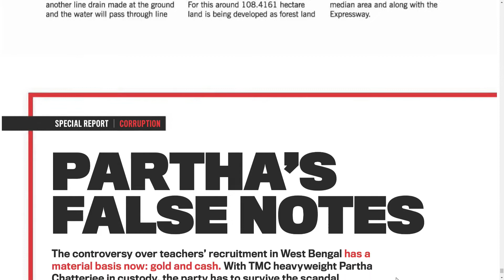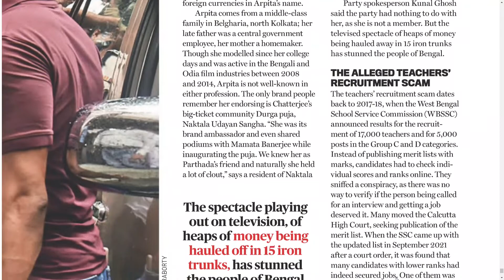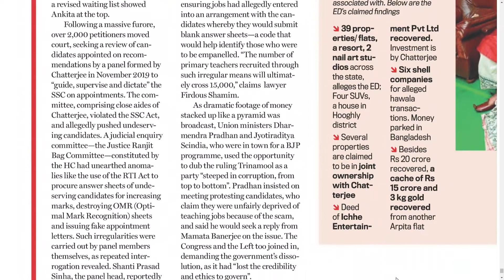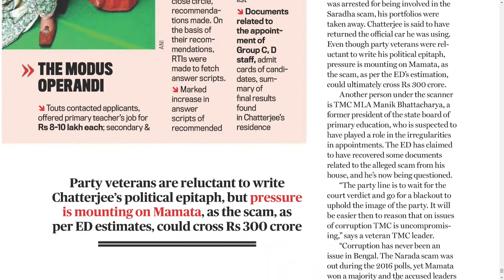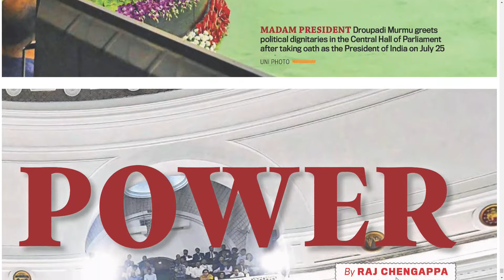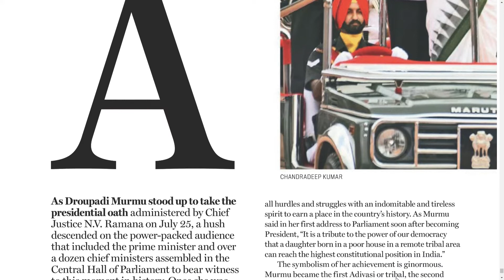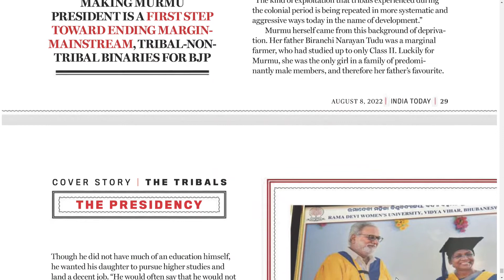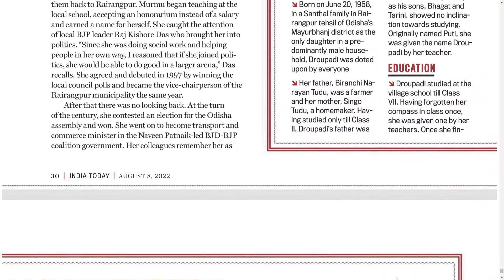INDIA TODAY MAGAZINE 8 AUGUST 2022 MONDAY PART 3